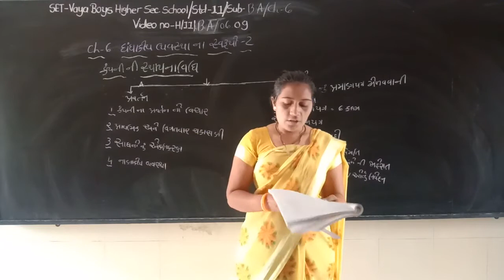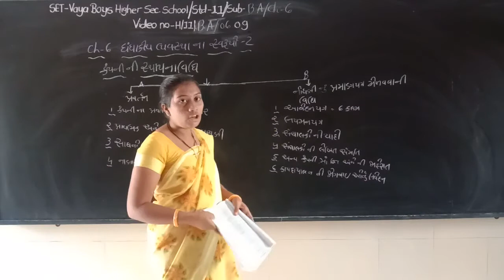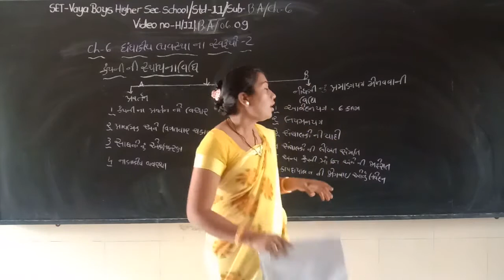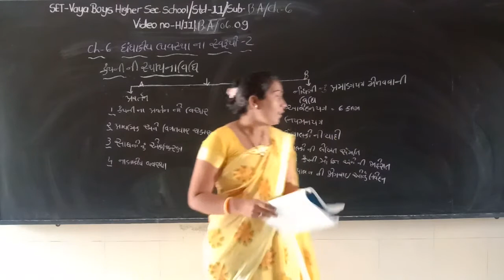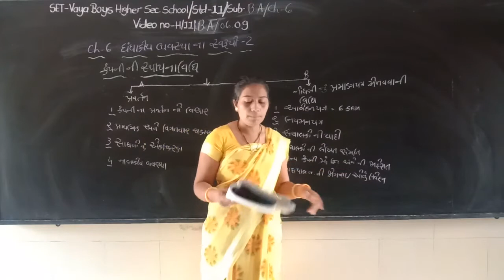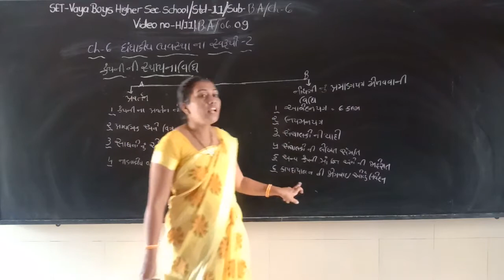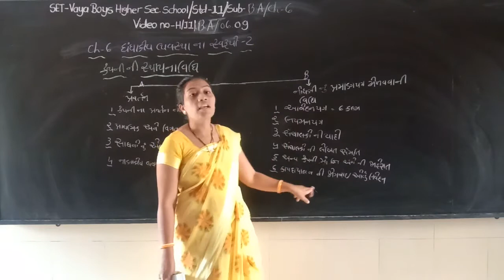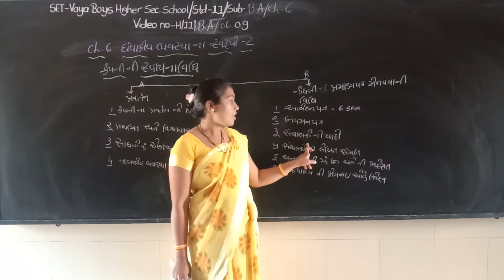SET - H/11/BA/06.09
SET  –  VAYA  BOYS HIGHER  SEC.  SCHOOL - STD.- 11 –  SUBJECT – BA - CHAPTER - 06.09